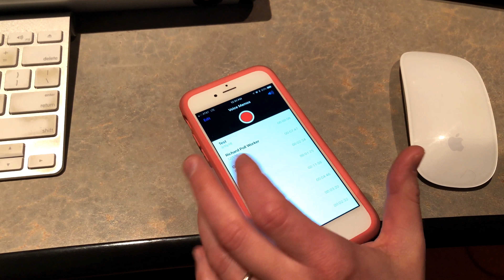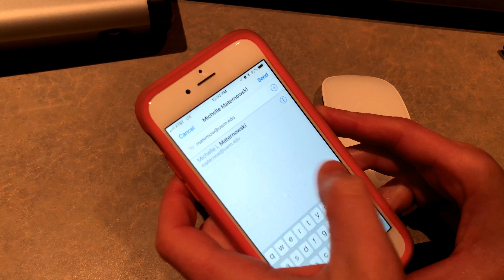Share your police stories with WUWM.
This video explains how to email WUWM a voice memo.